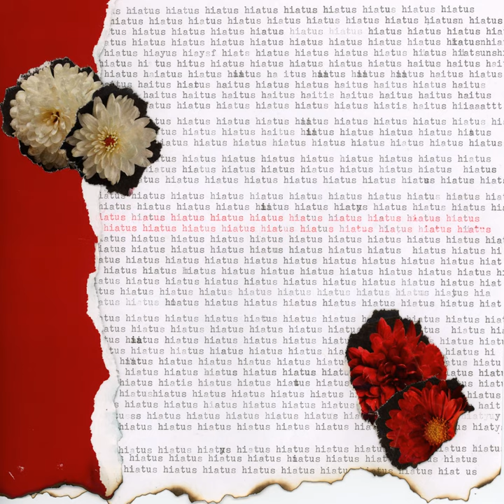Hiatus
Hiatus · Photo Fire